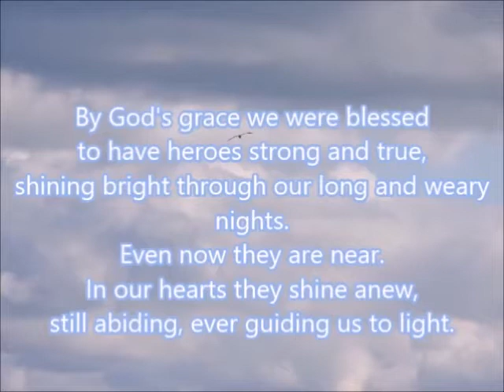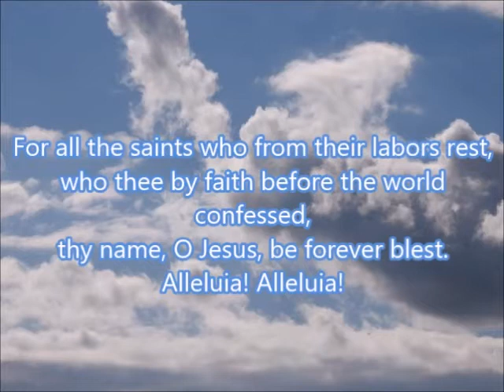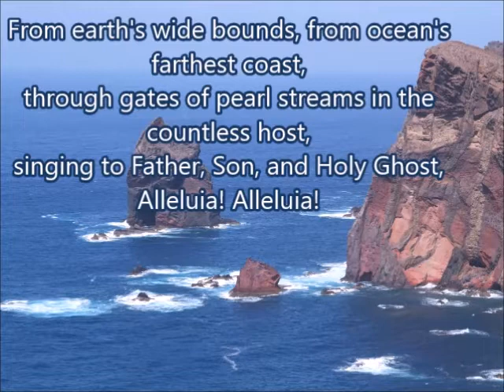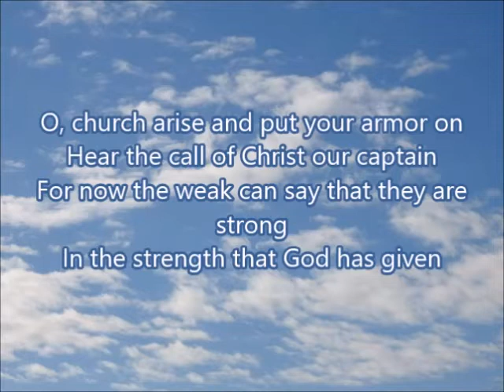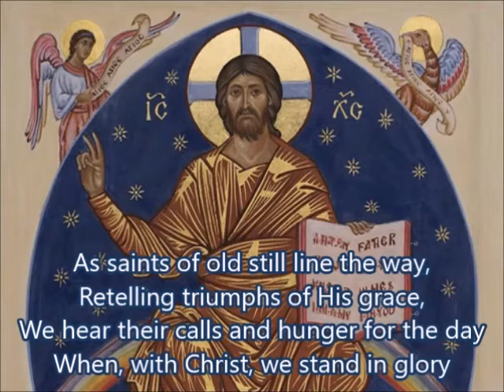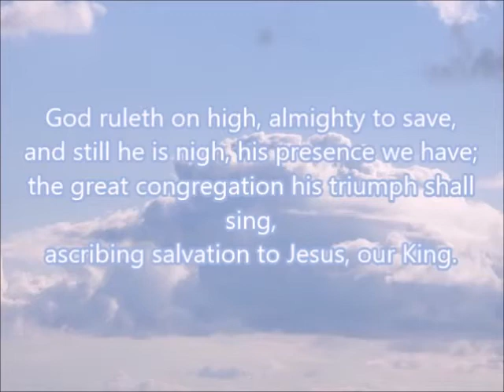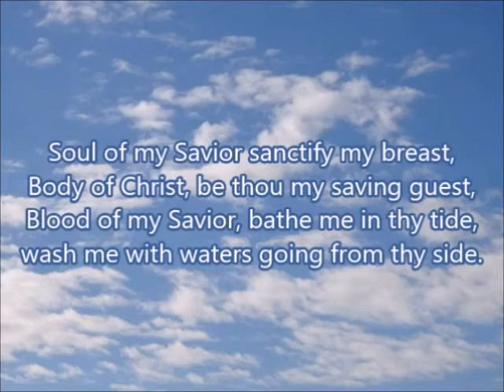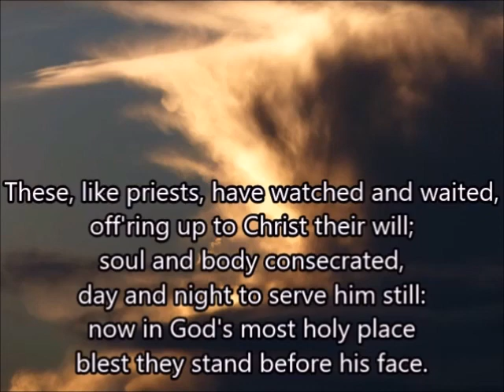Parish Eucharist - All Saints' Day 1/11/2020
Celebrant and Preacher: Rev David Simpson
Readings: Tony Gillam and Bryan Jerrard
Intercessions: Nell Wycherley

If you would like to make a one off donation to St Mary's Church please go